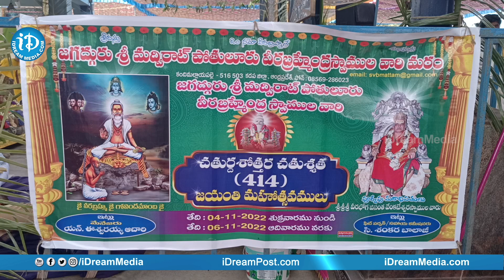కడప జిల్లా వీర బ్రహ్మేంద్ర స్వామివారి 414 వ జయంతి వేడుకలు | iDream News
*** The Last Conversation Of Sirivennala Sitarama Sastry garu || Sirivennela Jagamantha Kutumbam Episode-2